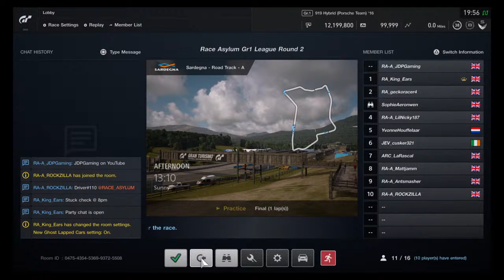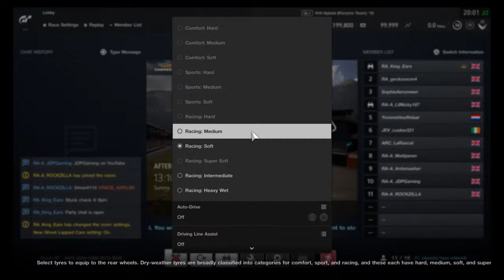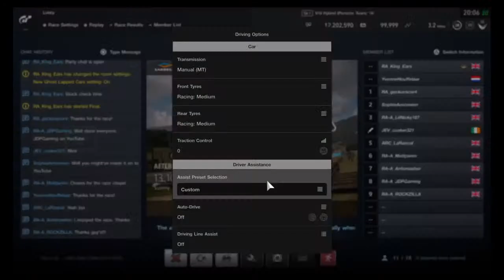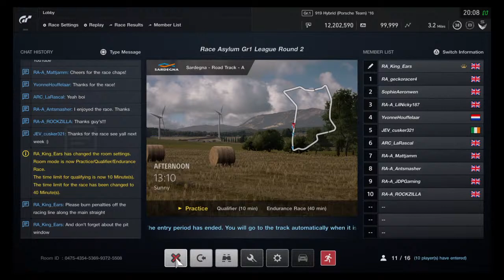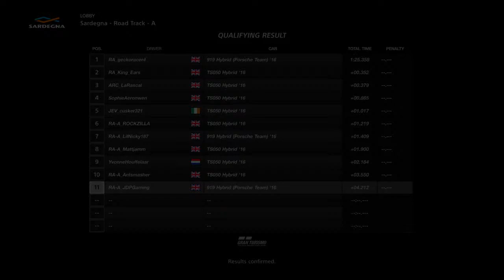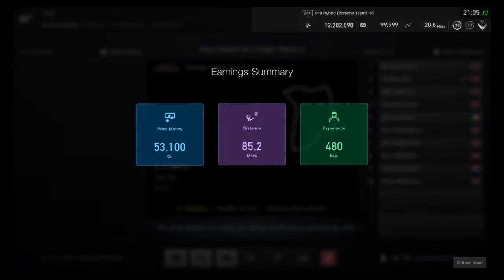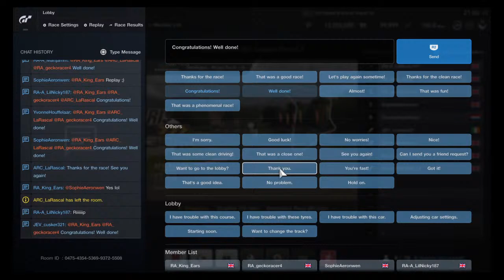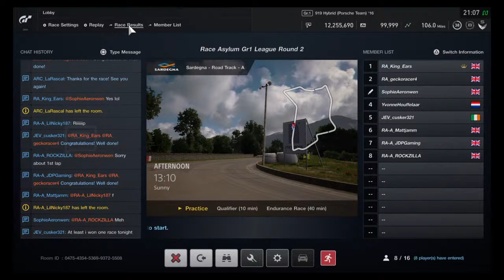Asylum Gr1 3 Week special Sardegna A